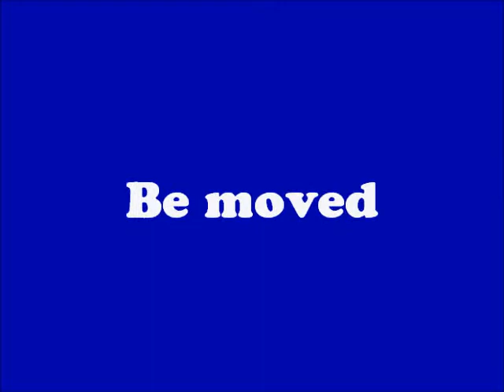TRU by Jay Presson Allen @ Parade Theatres, NIDA Sydney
TRU by Jay Presson Allen
From the Words and Works of TRUMAN CAPOTE

Look into the mind of one of America's most controversial and colourful authors, Truman Capote.

TRU is  a one-man show plentiful with wit, comedy and turns.

Set in 1975 at his New York apartment, Capote has fallen out with his elite socialite gadabouts after publishing their most intimate secrets through fictionalized characters in Esquire magazine. Soothing himself with pills and booze, Truman muses over his checkered life, novels and friends.

This gutsy, confessional production will have the audience laughing in bouts and moved to tears by the end of the show.

"We have glimpsed the interior man...The writing is wry, economical, skillfully indirect, acerbic and when called upon, judiciously vulgar." - Los Angeles Times

 "witty...gutsy...sublime" -The Austin Chronicle

"That you are watching Capote face the prospect of such a life while you are a member of an audience just adds a touch of surreality " - The Baltimore Sun

"Ezekiel Day draws the audience into an alternate space and time...to a state of suspended disbelief, convincingly pulling off Capote"

Showtimes
9 &10 December 2013 , 7.30 pm.
PARADE THEATRES, NIDA.
215 Anzac Parade, Kensington, NSW
Note: Show has an interval.